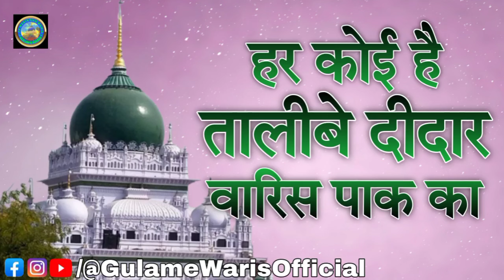Har Koi Hai Talibe Didar Waris Pak ka !! Latest Sufiyana Qawwali Waris Pak Deva Sharif Ki Qawwali